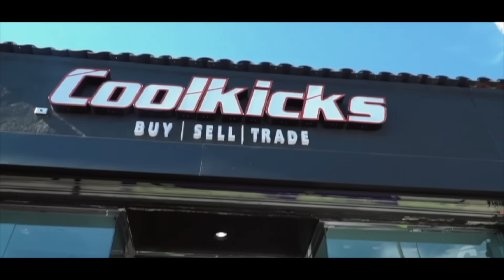Coi Leray Goes Shopping For Sneakers With CoolKicks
Visit Cool Kicks:
7565 Melrose Ave Los Angeles, CA - (COOL KICKS LA) 7718 Melrose Ave, Los Angeles, CA 90046 - (The CooL)
6701-U Loisdale Road, Springfield, Virginia - (COOL KICKS VA)
1340 3rd St. Promenade, Santa Monica, CA - (COOL KICKS SANTA MONICA)

Edit
@santiagofilmz (Editior/film)